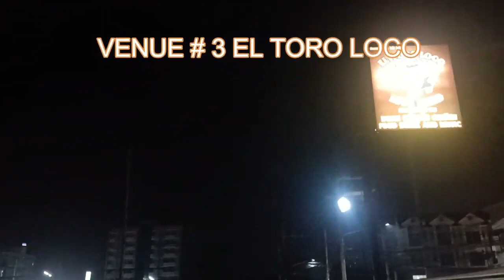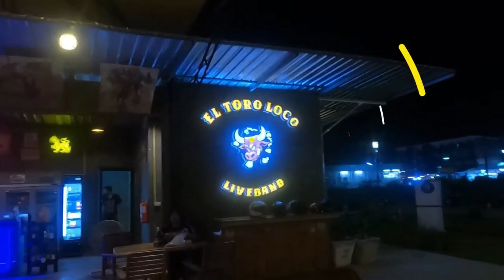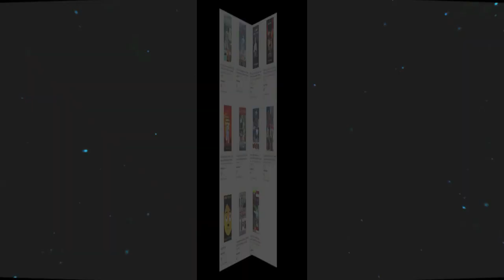SO WHERE ARE THE BEST LIVE MUSIC VENUES IN HUA HIN? YOU’RE ABOUT TO FIND OUT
A lot of people only look at my latest videos and don’t look back on the older videos that are still relevant today so I have decided to put a few of the more relevant ones on here again for anyone who may have missed them the first time around. Today’s video is “Where are the best live music venues in Hua Hin?” and is from a year ago when COVID-19 was still prevalent. Thankfully today all of the music venues are open without any restrictions.

MY BIOGRAPHY
• You Will Never Amount to Anything
THE RETIREMENT SERIES OF BOOKS
 • The Retire in Thailand Handbook (The First Six Months)
 • A Retirees Guide to Southeast Asia, Myanmar, Malaysia, Singapore, and Bal
• A Retirees Guide to South East Asia, Cambodia, Vietnam, The Philippines and Laos
• The 10 Best Countries in The World to Retire on a Pension
• The Retire in Thailand Handbook 2023 (The Next Six Years)
 FICTION
• The Deptford Mask Murders
• Murder In Paradise
 • Bar Girl
• Adolf Fittler